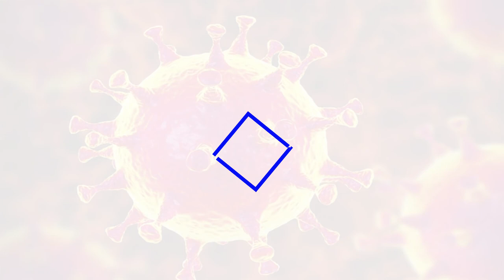COVID 19 ALCALDES